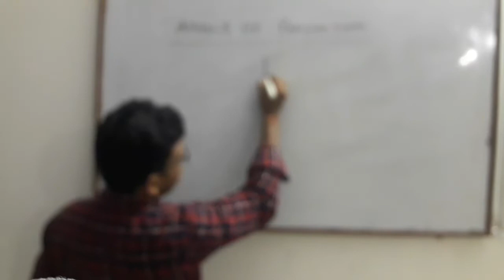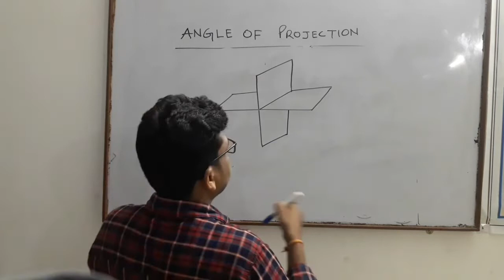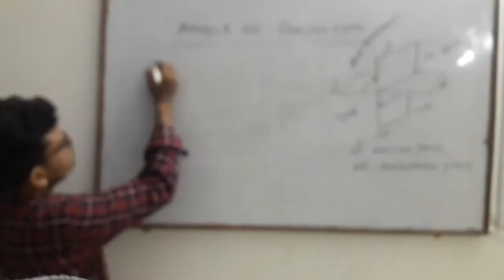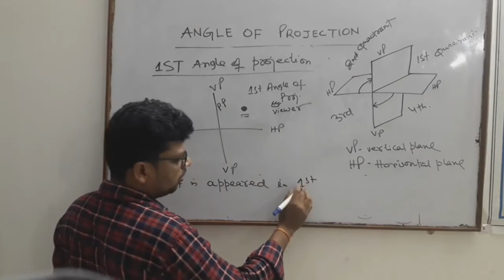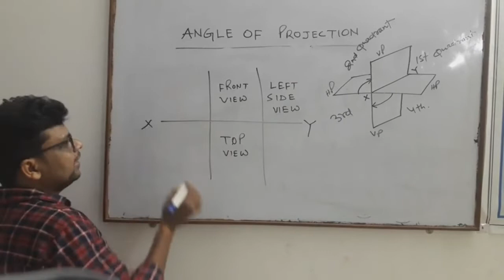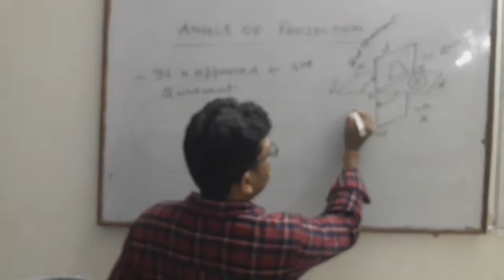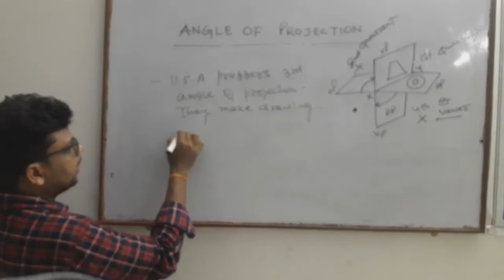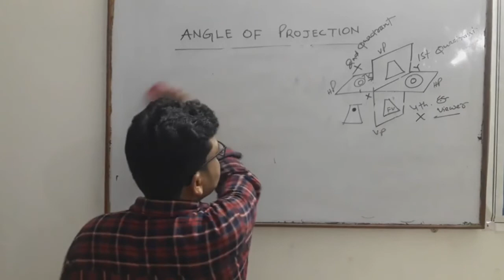ANGLE OF PROJECTION ! FIRST AND THIRD ANGLE OF PROJECTION AND THEIR DIFFERENCES! IN HINDI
Angle of Projection ! First Angle and Third Angle of Projection and their differences! IN HINDI